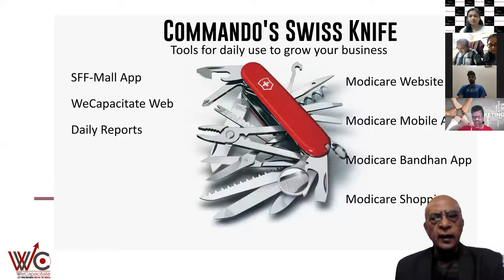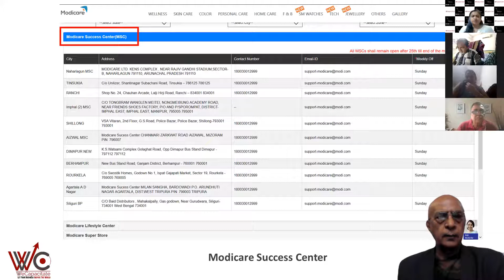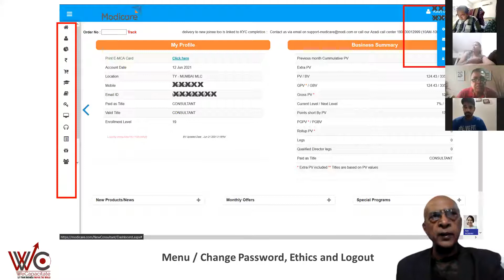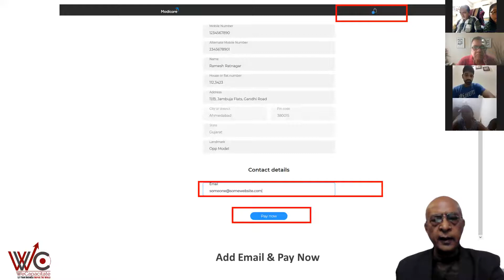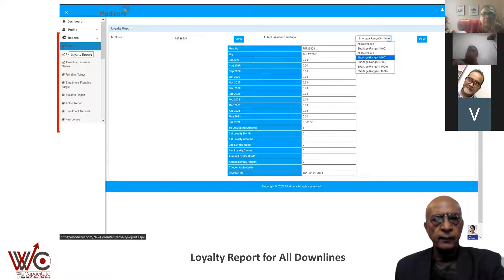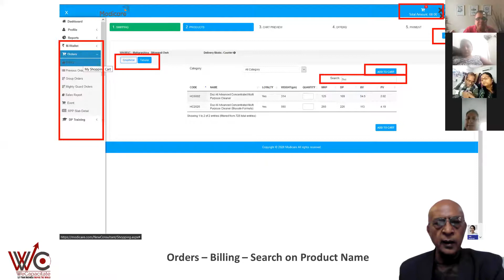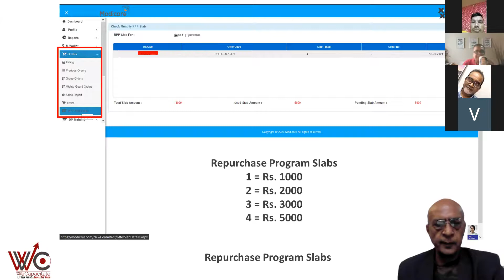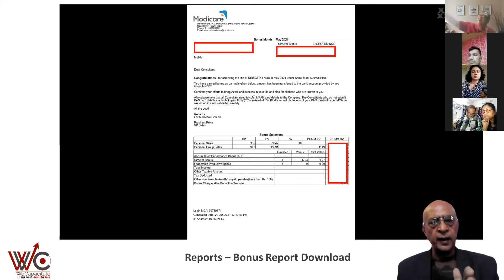How to us Modicare.com website? Commando Training by Nilam Doctor